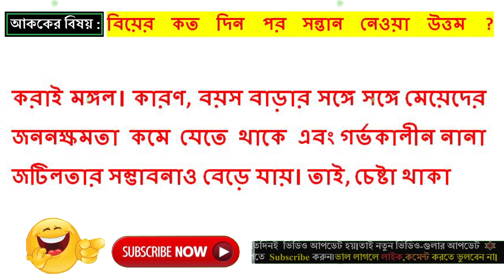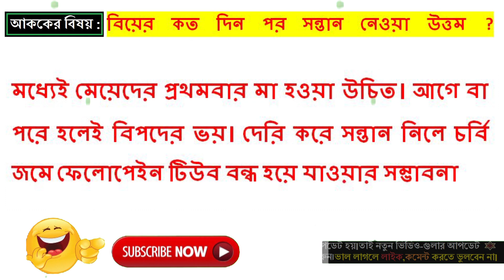Pregnancy Time after marriage | Bangla Health Tips and Tricks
In this video I am going to inform you about the right time of  Pregnancy after marriage. I hope you will enjoy this video.